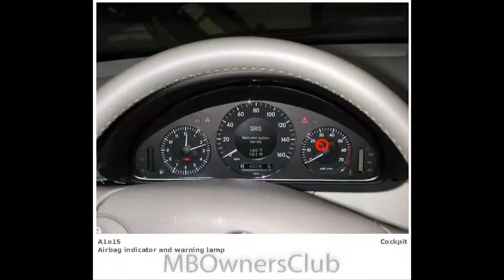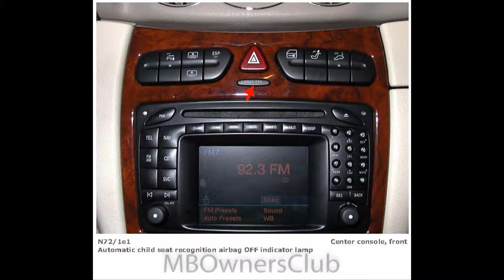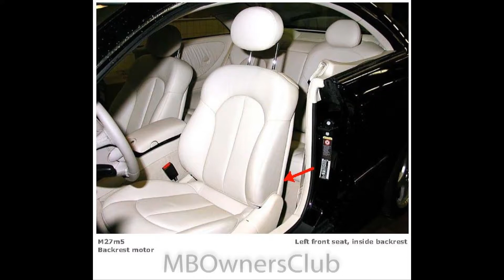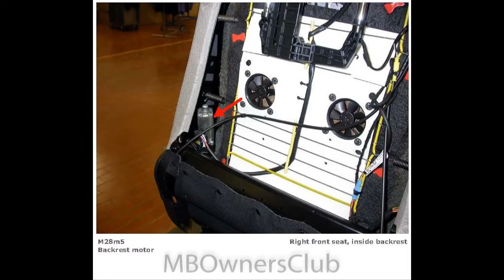Mercedes Benz CLK 350 | Component Locations -02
Mercedes Benz CLK 350 | Component Locations